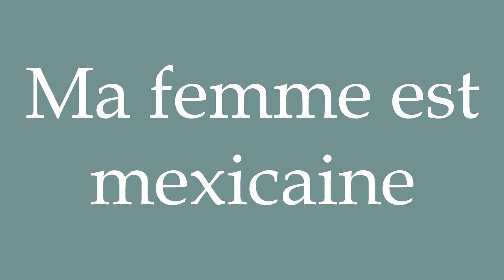How to Pronounce ''Ma femme est mexicaine'' (My wife is Mexican) Correctly in French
Learn how to say and properly pronounce ''Ma femme est mexicaine'' in French with this free pronunciation tutorial.